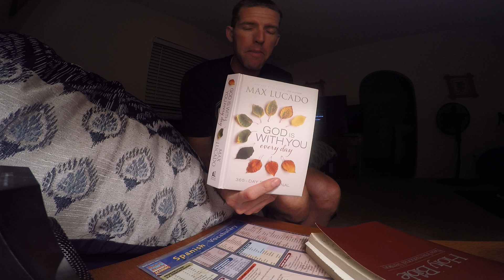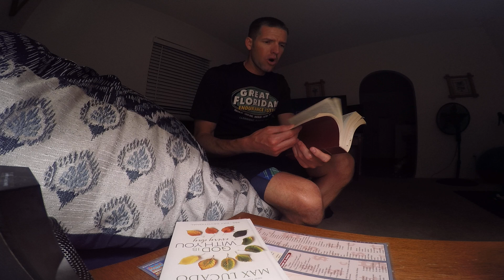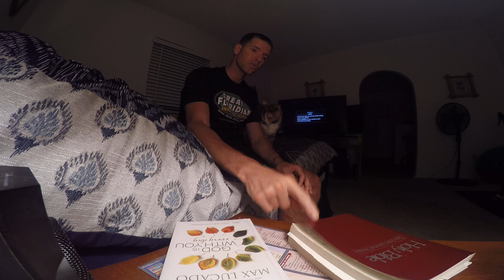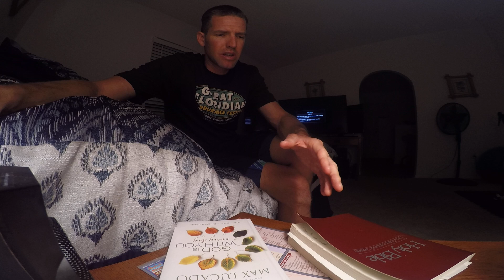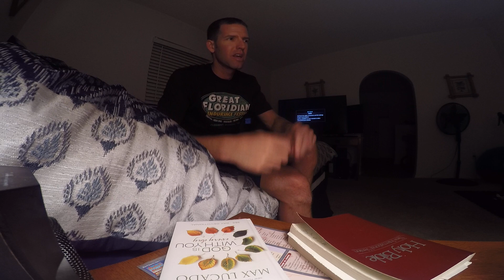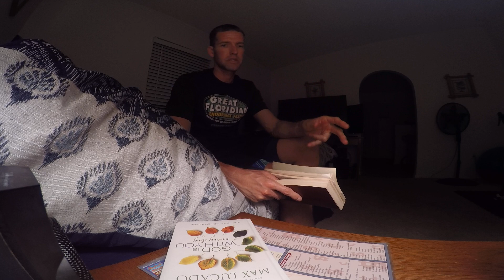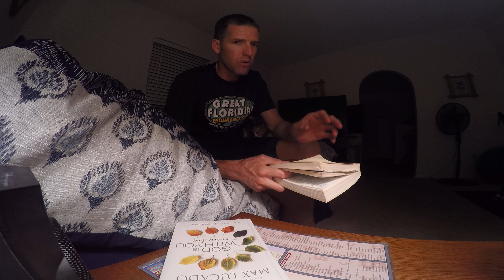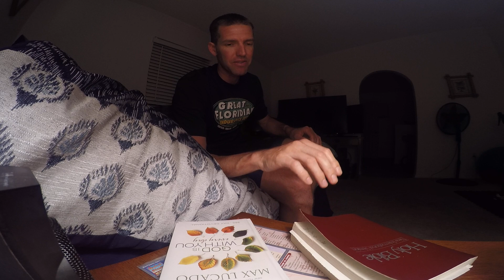365 DAY DEVOTIONAL- A PRAYER FOR BEING RESCUED- PSALM 32:5